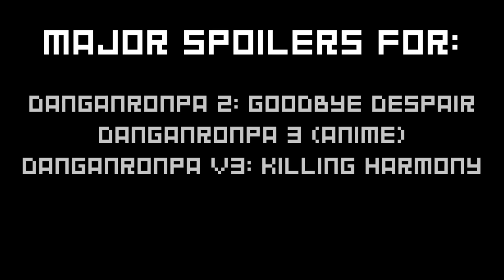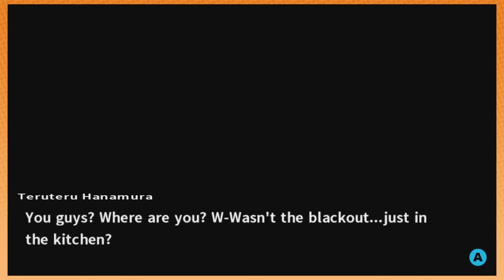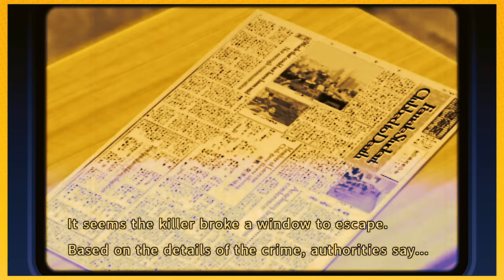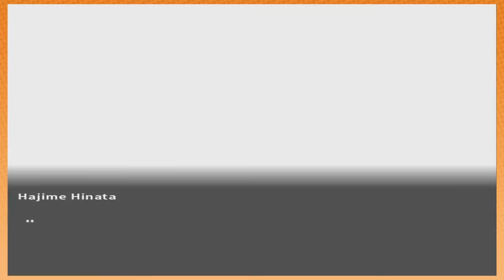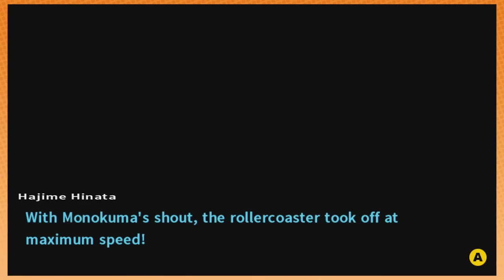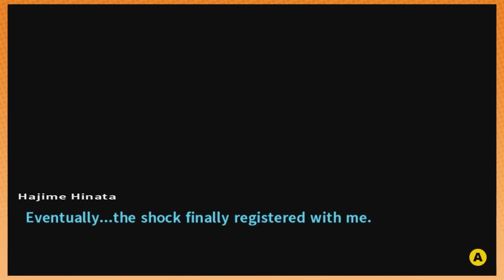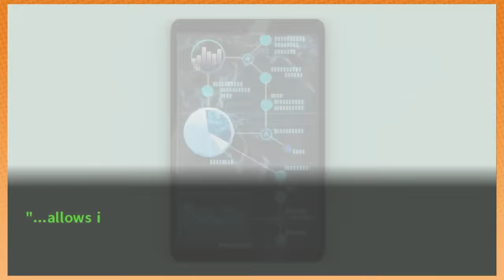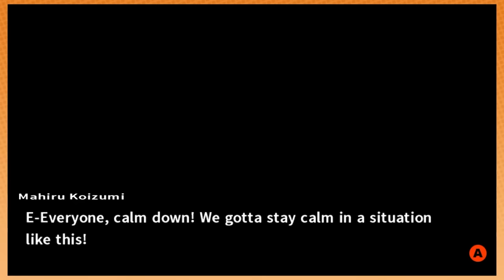Game Grumps Predict The Future in Danganronpa 2: Goodbye Despair - Game Grumps Compilation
(SPOILER WARNING FOR DANGANRONPA 2: GOODBYE DESPAIR, DANGANRONPA 3 (THE ANIME), & DANGANRONPA 3: KILLING HARMONY - STRONG LANGUAGE WARNING!)

The much-anticipated sequel compilation to the much-anticipated Game Grumps Danganronpa sequel play through! Here's an unofficial compilation of Arin and Dan brilliantly predicting future twists and turns (and just showcasing average intuition and correctly processing the information the game presents) in their play-through of "Danganronpa 2: Goodbye Despair!"